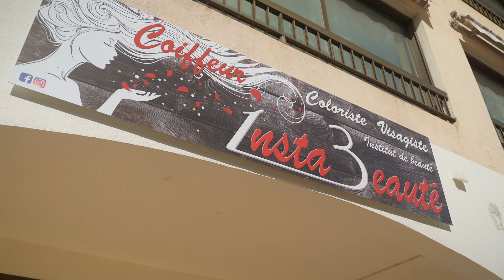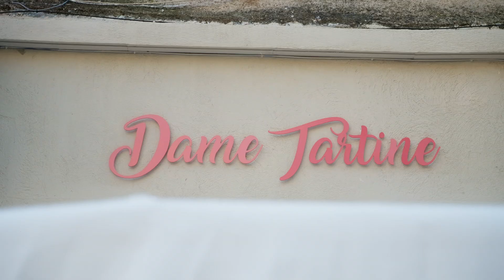Halloween : défilé et jeu de piste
La Ville de Brignoles a fêté Halloween avec un défilé et un jeu de piste.